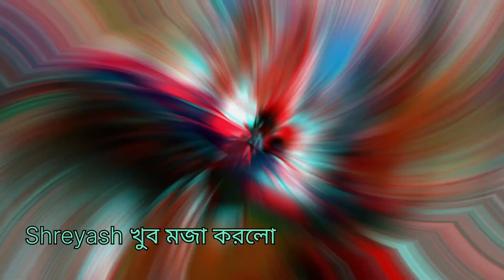।।।।।Nicco Park এ সবাই মিলে খুব মজা করলাম।।।।। ট্রয় ট্রেন এ পুরো Nicco Park ঘুরলাম।।।।।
Nicco Park Sky Drive
Nicco Park Entry Fee

Normal entry at Nicco Park Rs 300 with 13 free rides. And Rs 850 with all rides.